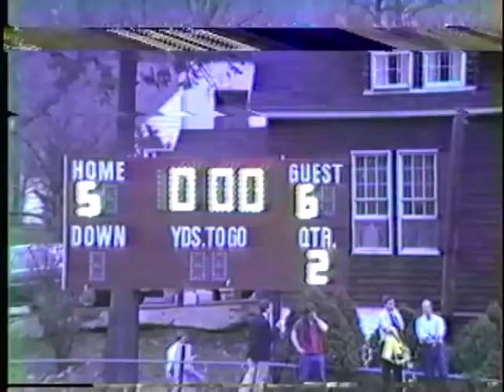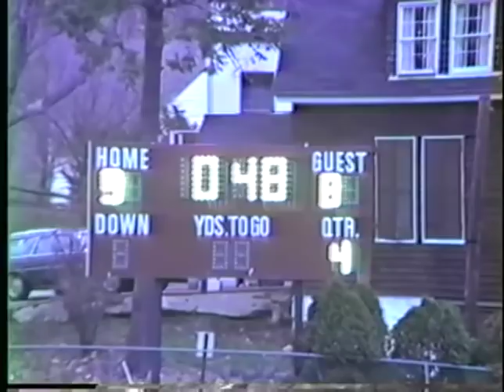MSA High School Lacrosse Loyola vs BL 1985